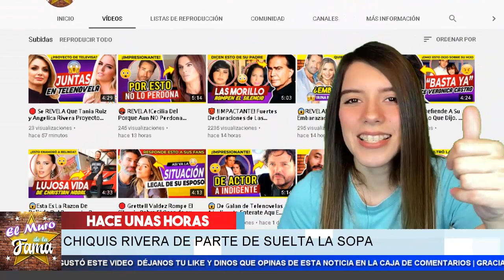😱 𝗦𝗲 𝗥𝗘𝗩𝗘𝗟𝗔 Porque Sacaron A 𝗖𝗮𝗿𝗼𝗹𝗶𝗻𝗮 𝗦𝗮𝗻𝗱𝗼𝘃𝗮𝗹 𝗗𝗲 𝗦𝘂𝗲𝗹𝘁𝗮 𝗟𝗔 𝗦𝗼𝗽𝗮 Por 𝗖𝗵𝗶𝗾𝘂𝗶 𝗥𝗜𝗩𝗘𝗥𝗔